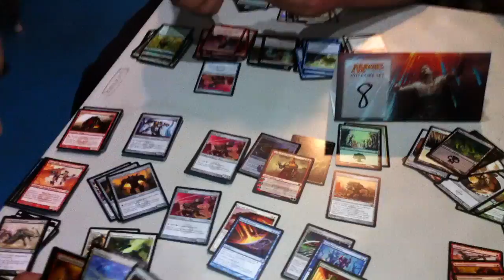Scars of Mirrodin Prerelease Day 2 at Da-Planet Honolulu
This is day 2 of the Scars of Mirrodin Prerelease and we have a lot of players yet again.  Here's an overview of everybody building their deck at the beginning of the day.